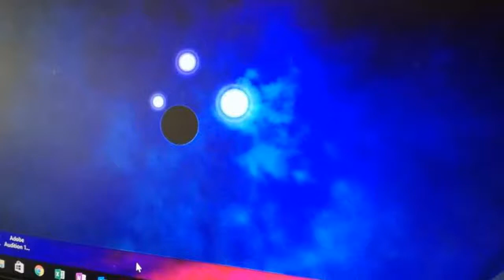SAVE Geza Karlatec KAKA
Rock electronic by Geza Karlatec